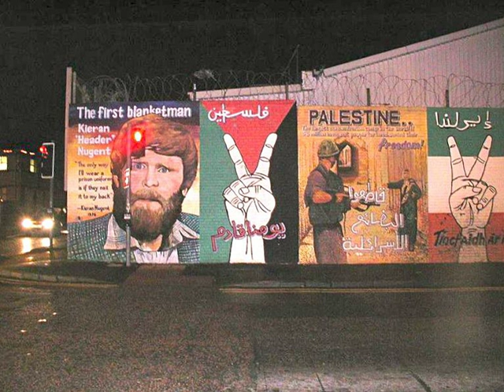Self-determination | Wikipedia audio article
00:02:08 1 History
00:02:17 1.1 Pre-20th century
00:02:26 1.1.1 Origins
00:03:25 1.1.2 Empires
00:05:20 1.1.3 Rebellions and emergence of nationalism
00:08:36 1.2 World Wars I and II
00:08:46 1.2.1 Europe, Asia and Africa
00:17:25 1.3 The Cold War world
00:17:35 1.3.1 The UN Charter and resolutions
00:22:20 1.3.2 The communist versus capitalist worlds
00:24:31 1.3.3 Asia
00:26:49 1.4 After the Cold War
00:29:29 2 Current issues
00:30:37 2.1 Defining "peoples"
00:33:34 2.2 Self-determination versus territorial integrity
00:38:26 2.3 Methods of increasing minority rights
00:39:20 2.4 Self-determination versus majority rule/equal rights
00:40:36 2.5 Constitutional law
00:43:48 2.6 Drawing new borders
00:45:20 3 Notable cases
00:45:53 3.1 Artsakh (Republic of Nagorno-Karabakh)
00:46:24 3.2 Australia
00:47:08 3.3 Azawad
00:47:41 3.4 Basque Country
00:50:03 3.5 Biafra
00:50:43 3.6 Catalonia
00:55:08 3.7 Chechnya
00:55:50 3.8 Eastern Ukraine
00:57:10 3.9 Falkland Islands
00:58:50 3.10 Gibraltar
01:00:15 3.11 Hong Kong
01:03:15 3.12 Kashmir
01:07:10 3.13 Kurdistan
01:08:47 3.14 Nagalim
01:10:35 3.15 North Borneo and Sarawak
01:12:49 3.16 Northern Cyprus
01:17:55 3.17 Quebec
01:18:35 3.18 South Africa
01:19:19 3.19 United States
01:24:42 3.20 West Papua
01:25:05 3.21 Western Sahara

- Socrates

SUMMARY
The right of a people to self-determination is a cardinal principle in modern international law (commonly regarded as a jus cogens rule), binding, as such, on the United Nations as authoritative interpretation of the Charter's norms. It states that people, based on respect for the principle of equal rights and fair equality of opportunity, have the right to freely choose their sovereignty and international political status with no interference.The concept was first expressed in the 1860s, and spread rapidly thereafter. During and after World War I, the principle was encouraged by both Vladimir Lenin and United States President Woodrow Wilson. Having announced his Fourteen Points on 8 January 1918, on 11 February 1918 Wilson stated: "National aspirations must be respected; people may now be dominated and governed only by their own consent. 'Self determination' is not a mere phrase; it is an imperative principle of action."During World War II, the principle was included in the Atlantic Charter, signed on 14 August 1941, by Franklin D. Roosevelt, President of the United States, and Winston Churchill, Prime Minister of the United Kingdom, who pledged The Eight Principal points of the Charter. It was recognized as an international legal right after it was explicitly listed as a right in the UN Charter.The principle does not state how the decision is to be made, nor what the outcome should be, whether it be independence, federation, protection, some form of autonomy or full assimilation. Neither does it state what the delimitation between peoples should be—nor what constitutes a people. There are conflicting definitions and legal criteria for determining which groups may legitimately claim the right to self-determination.By extension, the term self-determination has come to mean the free choice of one's own acts without external compulsion.